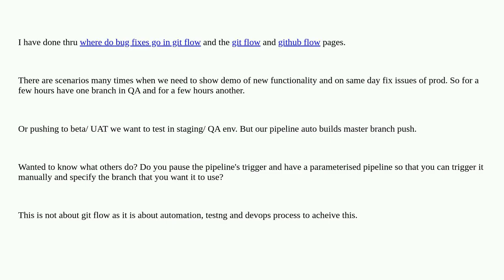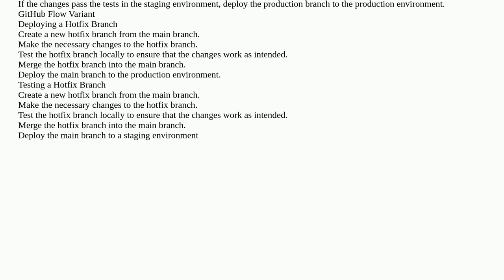How do you deploy and test a hotfix repo branch in different environments, Git Flow variants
A special thanks goes out to the community

  testing gitflow git versioning automation